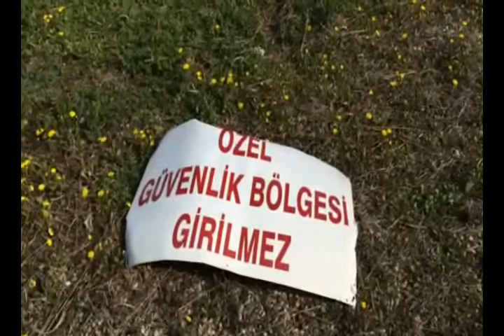turgutlu tivi 2